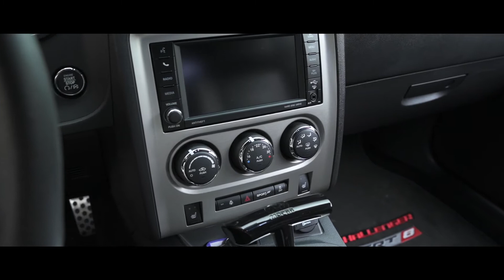Essai de la Dodge Challenger SRT 8! 477 Chevaux Américains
Retrouvez nous sur instagram, Facebook et YouTube sous le nom de @Supcarofswiss

N’oubliez pas de faire un tour sur notre site internet pour retrouver nos derniers articles sur l’actualité et l’histoire automobile.